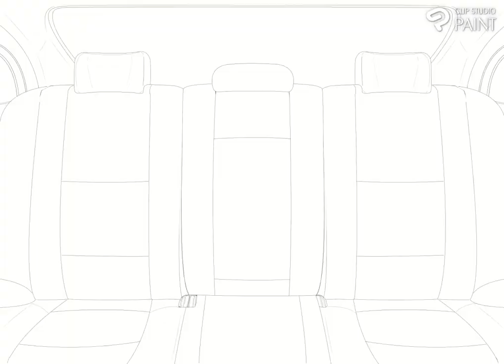【CLIP STUDIO PAINT】後部座席 背景illustration 描いてみた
イラストACにて、無料ダウンロード配信中です。

ダウンロードは、こちらから

歩夢